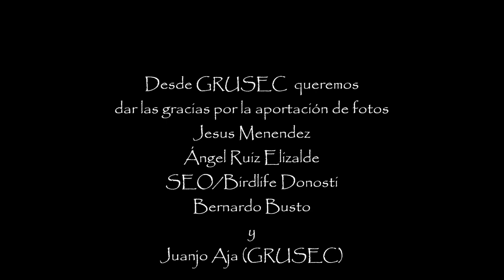El gran paso de la Espátula común septiembre 2011.wmv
Gran mes de paso de la Espátula común (Platalea leucorodia) por el Cantabrico, fue impresionante el paso una autentica locura para nuestros colaboradores. Gracias a todos los que habeis mandado vuestros datos y observaciones
GRUSEC
European Spoonbill Study Group